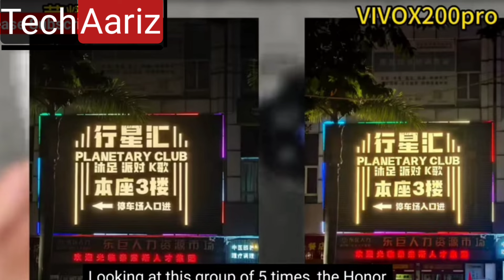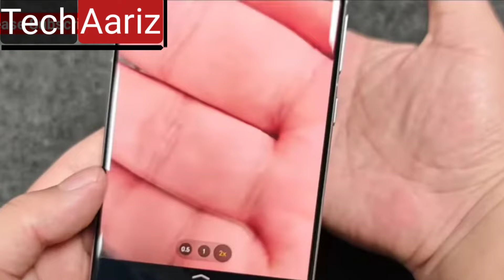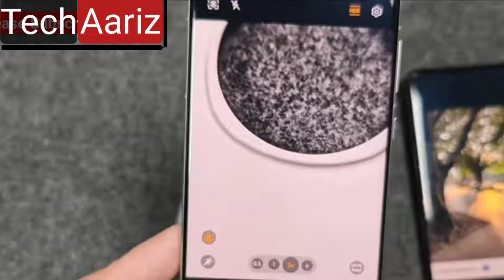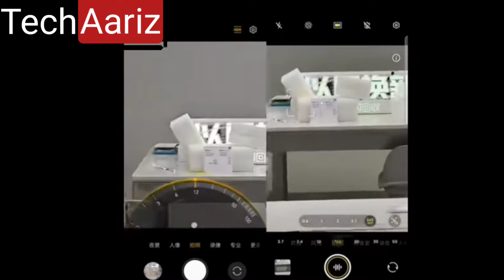Vivo X200 Pro Vs Honor Magic 7 Pro Full Review Camera Test, Camera Test?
My favorite Gadgets:
1. Digital SLR Camera
2. DIGITEK Tripod
3. BOYA by-MM1 Microphone Mini